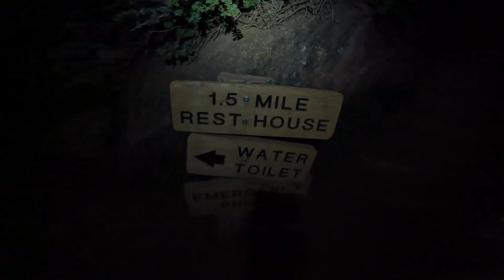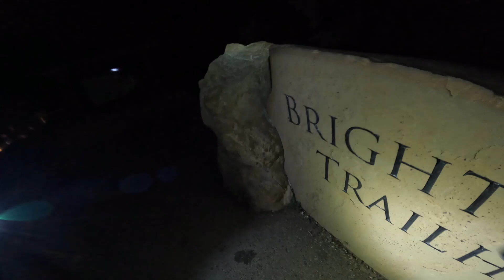Grand Canyon Rim-to-Rim-to-Rim, May 3, 2022 {heat, wind, stomach issues, but a finish?}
We ran the Rim-to-Rim-to-Rim of the Grand Canyon on May 3rd, going from South Kaibab to the North Rim, then back via the Bright Angel trail.